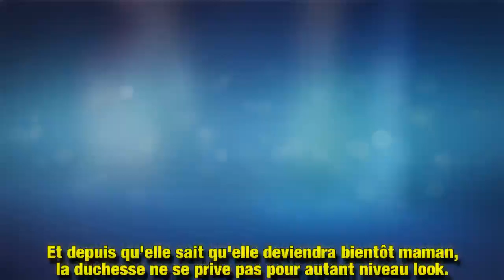Meghan a organisé une fête pour se défaire de ses vêtements « cheap » quand elle est devenue célèbre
Meghan Markle est connue pour son sens pointu de la mode. Mais, il y longtemps, la future maman se fournissait dans les mêmes enseignes de prêt-à-porter que toutes les autres jeunes femmes… Des vêtements « cheap » dont la duchesse s'est séparée en organisant une fête chez elle, une fois devenue célèbre.